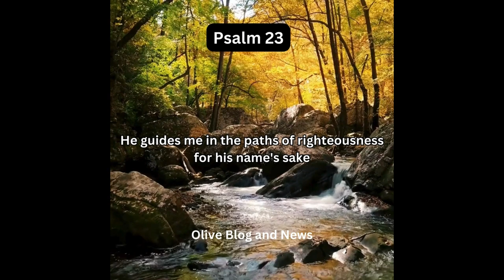The Lord is My Shepherd - Find Peace and Strength in His Word | Inspirational Video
Unlocking the Power of Psalm 23: Find Comfort, Strength, and Guidance in this Timeless Psalm | Inspirational Bible Verses.
Psalm 23 is one of the most beloved passages in the Bible, cherished for its comforting and reassuring message. In this essay, we will explore Psalm 23 in simple English, breaking down each verse to uncover its deeper meaning and relevance to our lives today.
Psalm 23 offers us a timeless message of comfort, guidance, and hope. In simple English, we can understand God's role as our loving shepherd who cares for us, protects us, and leads us in the paths of righteousness. May we find peace and assurance in knowing that God is always with us, now and forevermore.